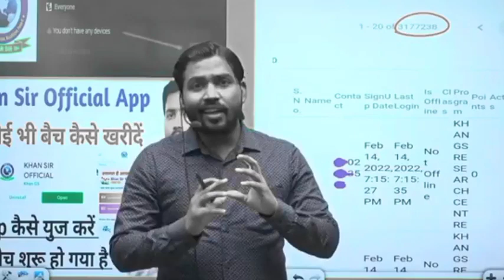Khan sar ne kaya kah diye grain bacho ke bare me,khan sar vs pooer students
This is Khan sar video, thish is very interested video khan sr pooar students spak